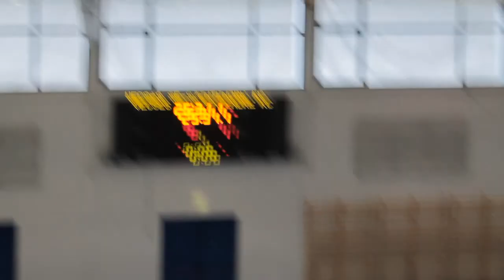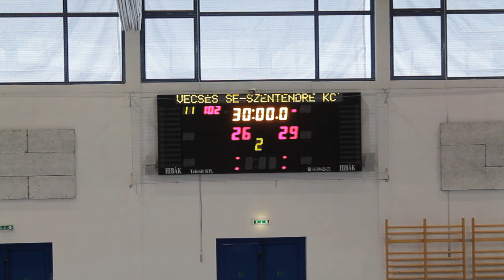Vecsés SE - Szentendre KC